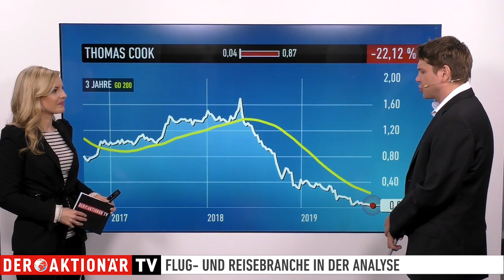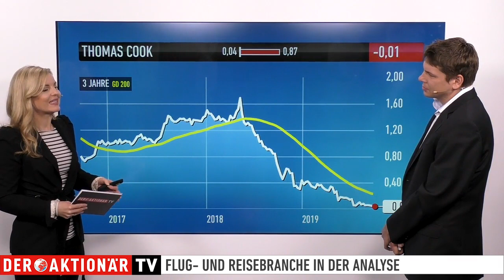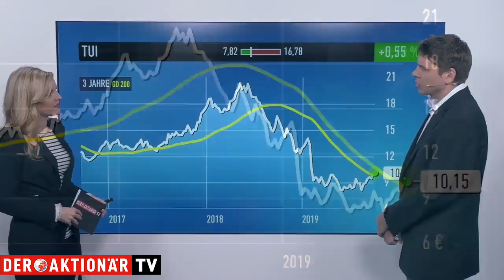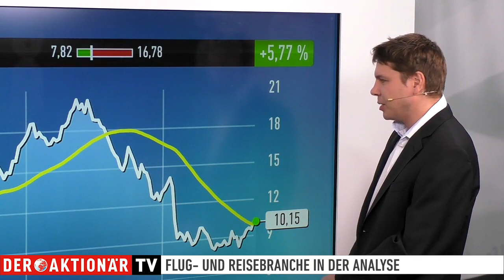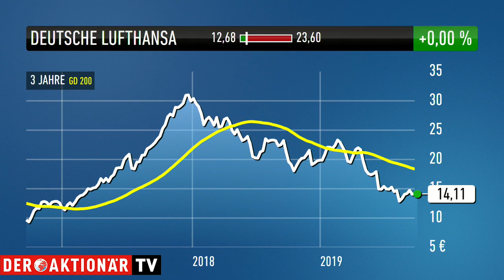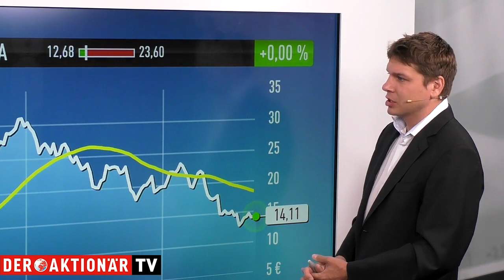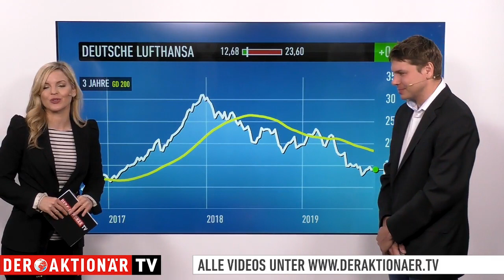Thomas Cook, TUI, Deutsche Lufthansa - das rät Thorsten Küfner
Thorsten Küfner, Redakteur vom Anlegermagazin DER AKTIONÄR, blickt in seiner wöchentlichen Sendung heute auf die aktuelle Lage in der Flug- und Reisebranche.

Der Experte analysiert im Gespräch mit Moderatorin Cornelia Eidloth die jüngsten Entwicklungen bei Thomas Cook, TUI und der Deutschen Lufthansa.